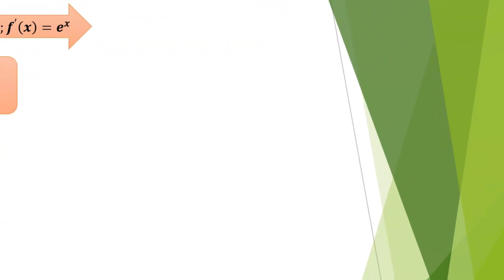Tout Savoir sur la Fonction Exponentielle : Résumé pour 2 Bac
Trouver les secrets de la Fonction Exponentielle : Résumé pour les Lycéens du 2ème Bac